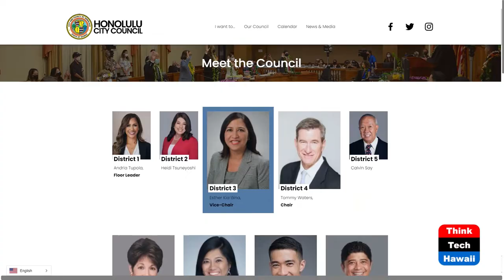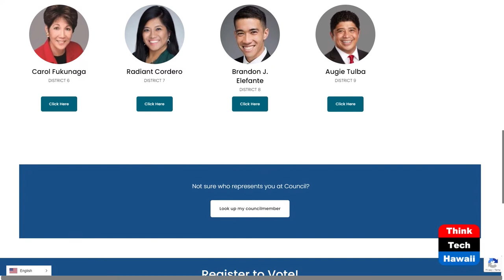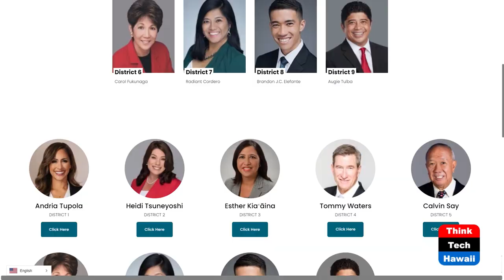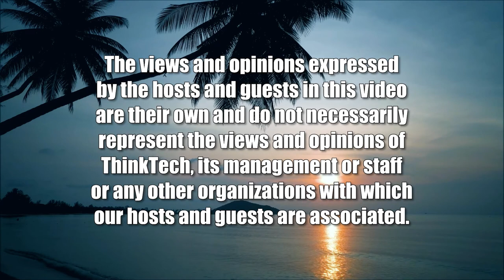Fire Safety Ordinance 18-4 Revisited (Condo Insider)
Why this Ordinance Should be Repealed.  The host for this show is Jane Sugimura.

Due to unintended consequences and unforeseen events like a world-wide pandemic and its after-affects, the fire-safety ordinance faces huge obstacles to enforcement and is creating substantial economic hardships for high-rise residential buildings - none of which were contemplated when the bill was being negotiated and passed.